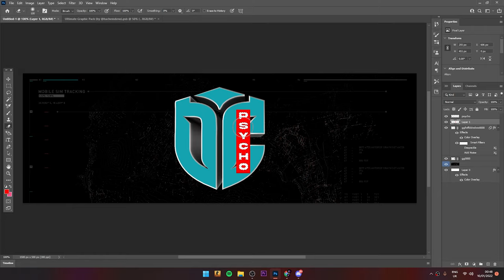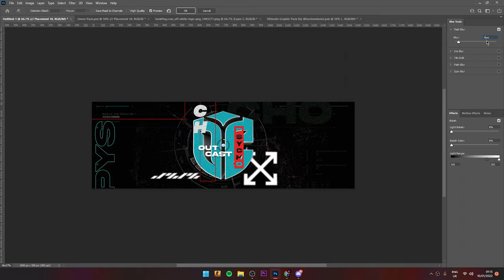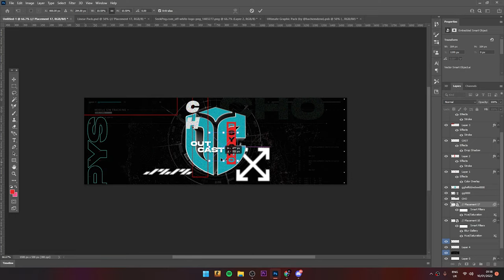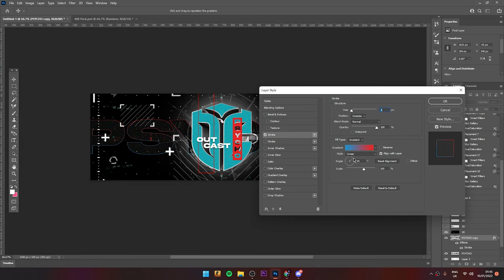Team Outcast Fan Header Speedart! E-Sports Header Speedart